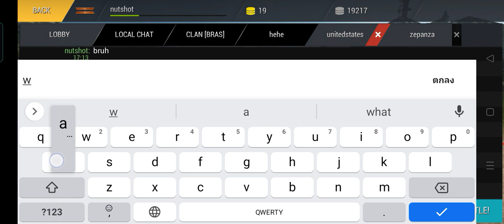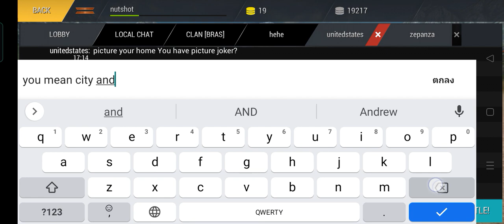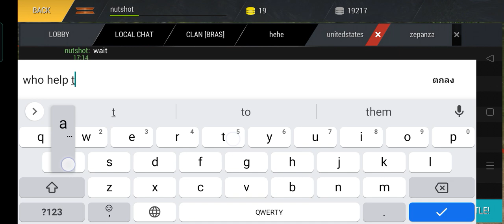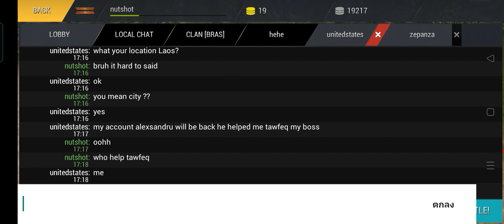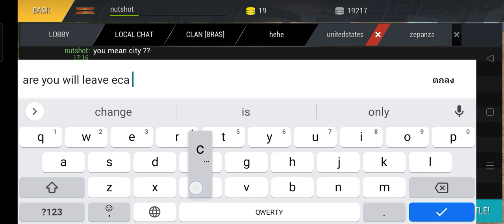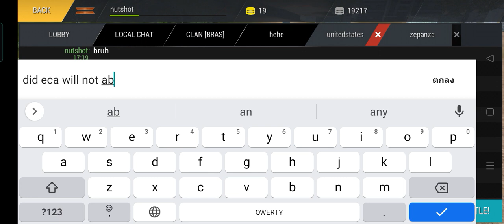Tanktastic Radio with alexsandru